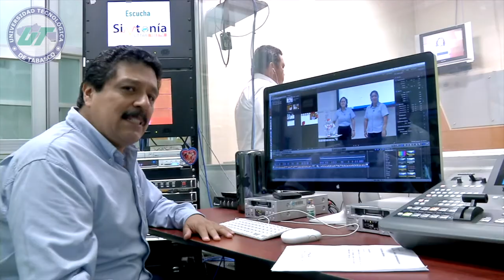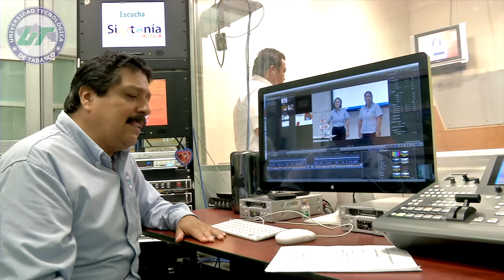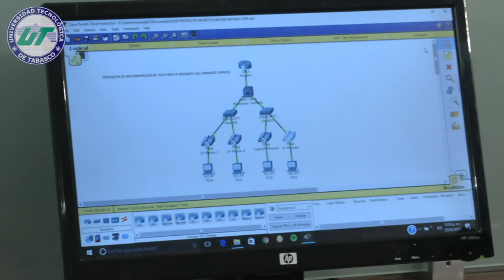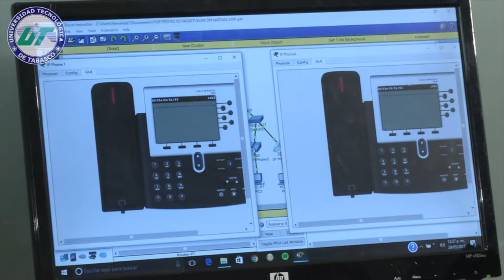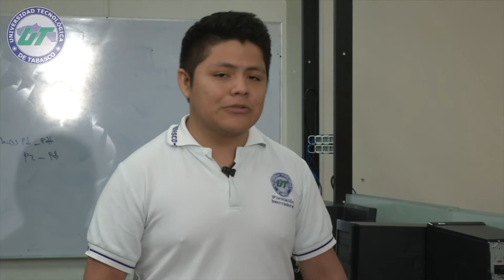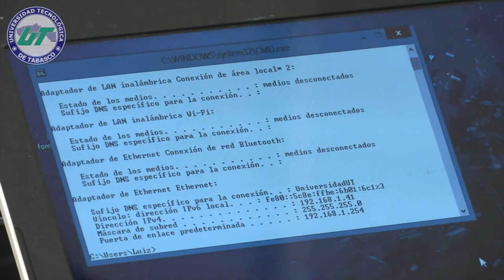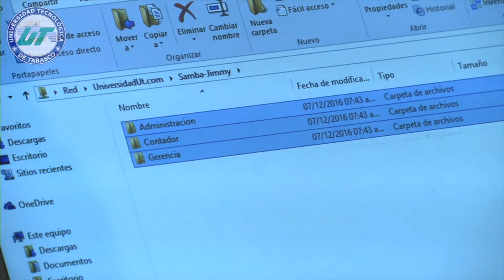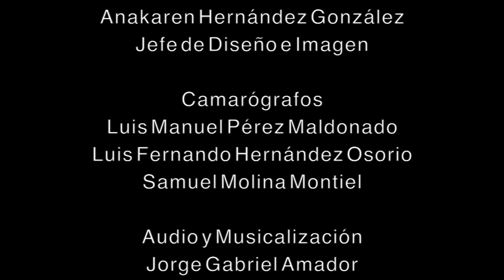SintoníaUTTAB - TV UTTAB, Formación y Calidad - Infraestructura de Redes y Telecomunicaciones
Infraestructura de Redes y Telecomunicaciones